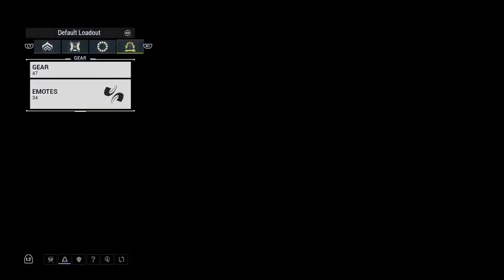Back to Warframe...again | NO CAM | Vibessssss | PS5 | Get well soon Nilam, I really miss you baby.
I played all kinda games. I'm noob, don't judge. Streamer dad doing it to connect with my daughter that stays with her mom. This is the way I can communicate with her. I speaks both Malay & English, but mostly Malay.